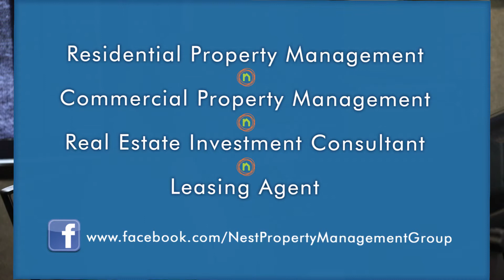Nest Property Management Group